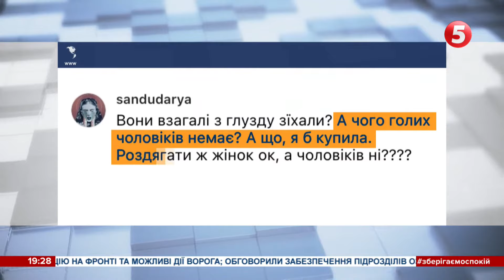💥 ТЕЖ РОЗДЯГНУЛИСЬ: чоловіки 5 каналу теж оголилися, щоби підтримати дівчат і ЗСУ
Роздягнулись і чоловіки. Усе заради збору коштів для ЗСУ, а ще для хорошого настрою наших глядачів. Після хвилі хейту на календар "Без цензури" від 5 каналу, та на моделей, які для нього сфотографувалися, наші колеги-чоловіки теж наважились оголитися, щоби підтримати дівчат та Збройні Сили України. То чи буде це ще один календар від 5 каналу, а може щось інше? Як відбувалася фотосесія? І куди підуть гроші? Розповідає і показує Софія Норенко. Мільйонний збір на рації для ЗСУ. Долучайтесь! Задонатити можна тут

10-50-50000 - будь-яка сума має значення.
Разом переможемо!
Слава Україні!